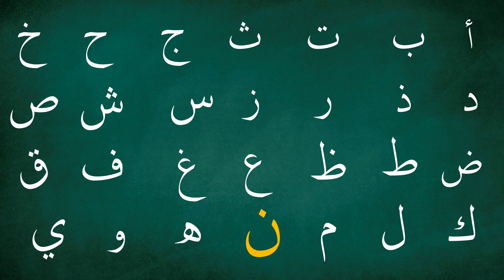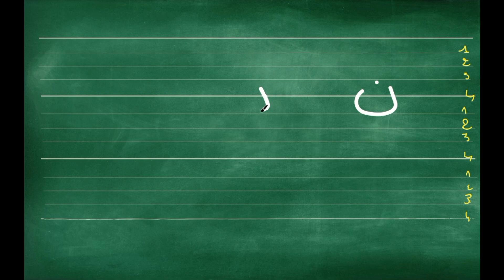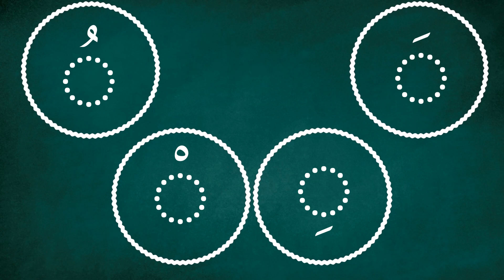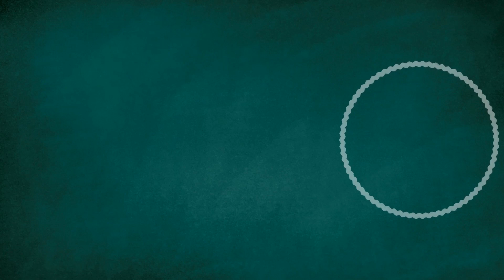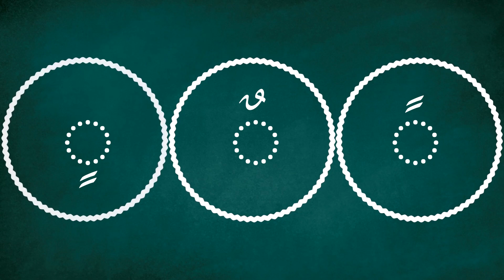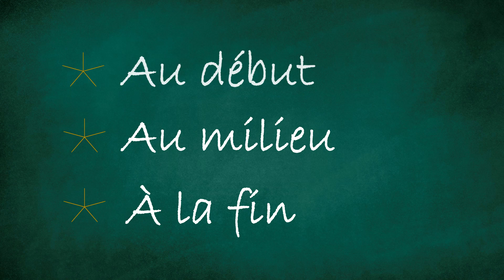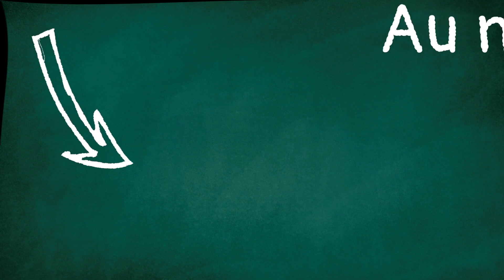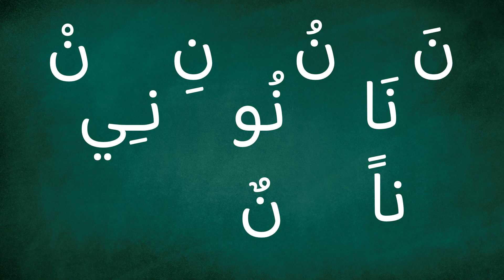Exploration des Alphabets Arabes : Découvrez les Fondements de la Langue/ Apprendre la lettre n°25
Apprendre une langue c'est d'abord apprendre ces lettres 😉👍
Bienvenue sur notre chaîne dédiée à l'apprentissage de la langue arabe ! Aujourd'hui, plongeons dans les fondements de cette langue fascinante avec un cours complet sur l'alphabet arabe. Que vous soyez un débutant absolu ou que vous souhaitiez consolider vos bases, cette leçon vous guidera à travers chaque lettre avec clarté et simplicité.
 🧾Ce que vous apprendrez :
📌Alphabet arabe complet : Apprenez chaque lettre, comprenez sa forme initiale, médiane et finale.
📌Prononciation précise : Maîtrisez la prononciation correcte de chaque lettre pour une communication claire.
Préparez-vous à embarquer pour un passionnant voyage linguistique. Apprenons ensemble et jetons les bases solides de votre aventure dans la belle langue arabe.